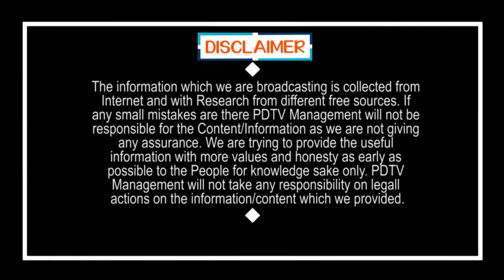Former Minister Shock to Chandrababu | Kondru Murali | టీడీపీ వదిలేసి వైసీపీలోకి మాజీ మంత్రి..?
టీడీపీ వదిలేసి వైసీపీలోకి మాజీ మంత్రి..? | Former Minister Shock to Chandrababu | Kondru Murali | PDTV News